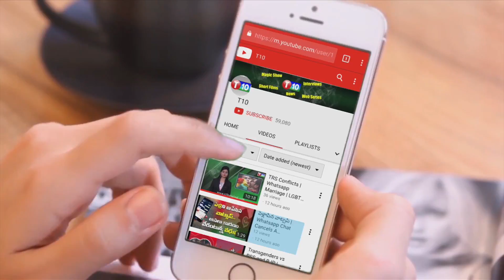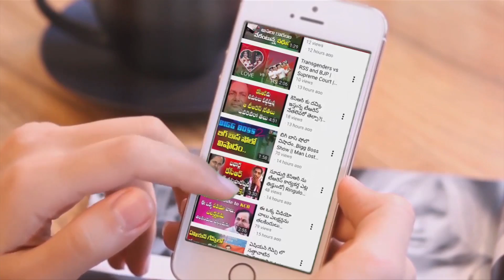CHE GUVERA చే వీడియో వెంట్రుకలు నిక్కబొడుస్తయ్ | a Story of Che Guvera | T10